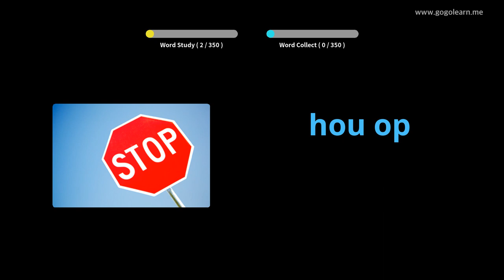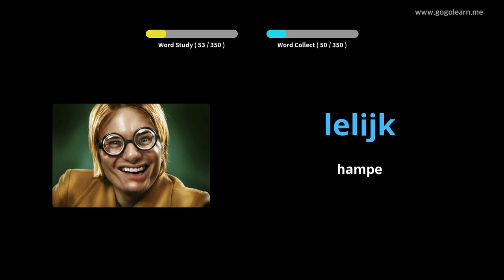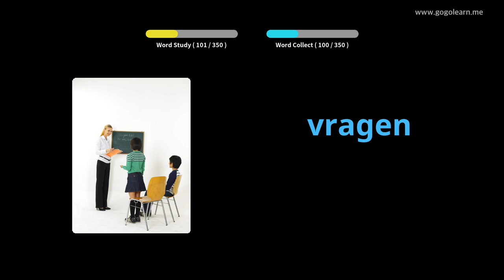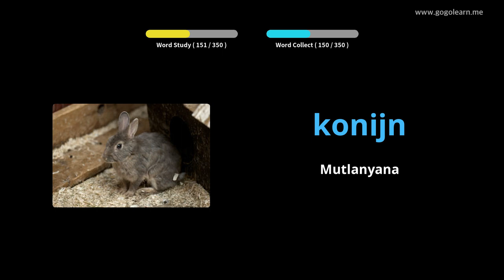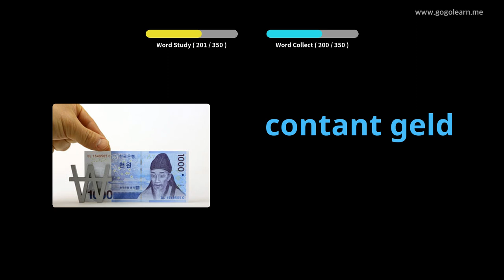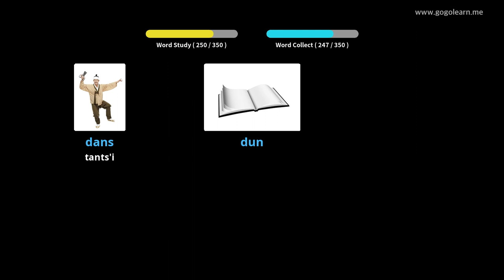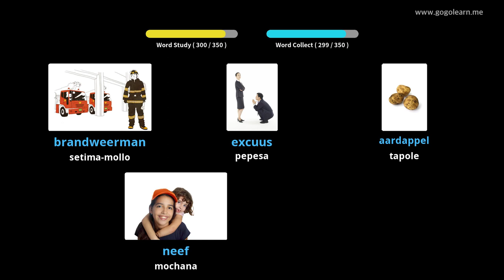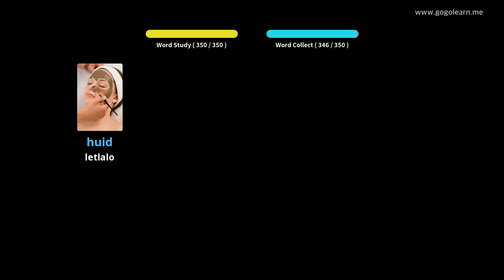Dutch Vocabulary Basic watoto | Golearn